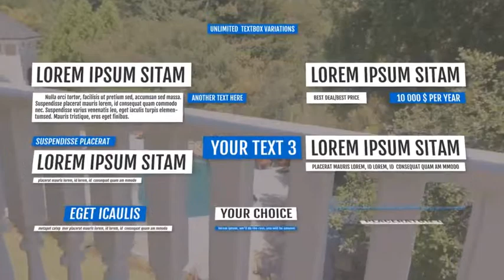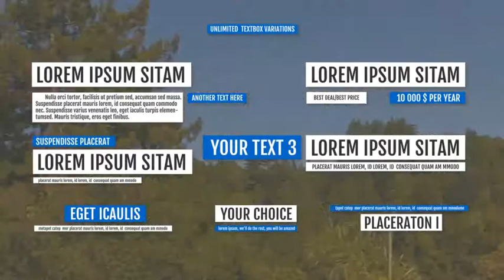RE-Active - Realty and Hotel Showcase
Modular structure
    30 animated icons
    Unlimited variations of textboxes
    No plugins needed
    Detailed 20+ min video tutorial